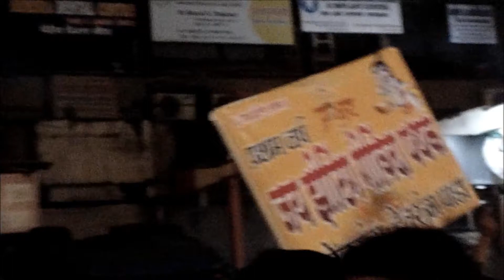Dahi handi Celebration at kalyan .khadakpada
DAHI HANDI CELEBRATION at khadakpada kalyan